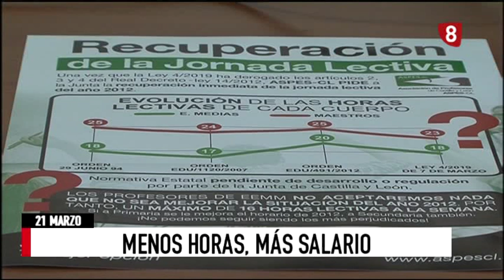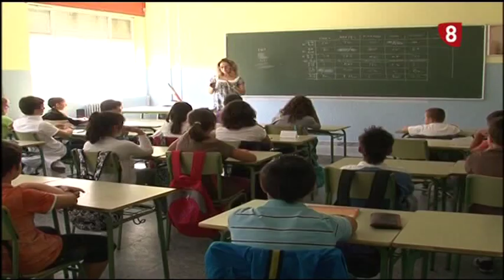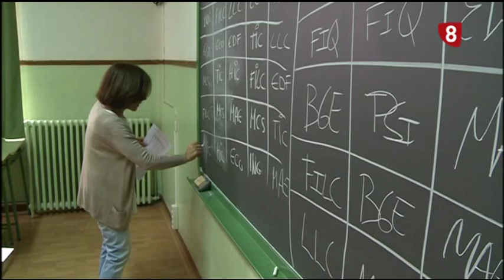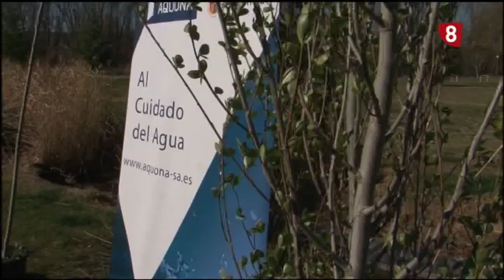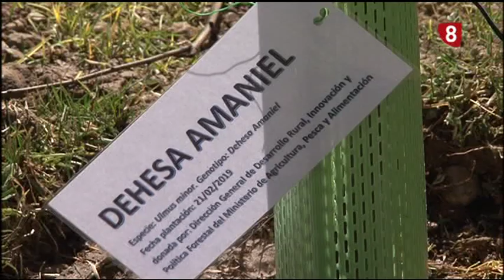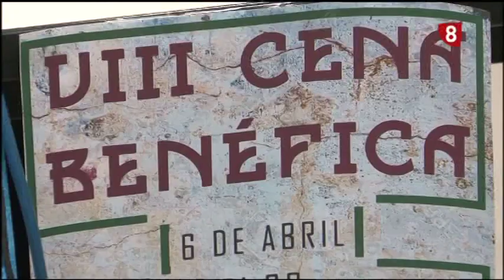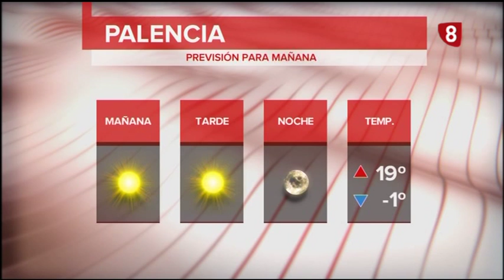Noticias 14:00h (21 Marzo 2019) La 8 Palencia RTVCyL